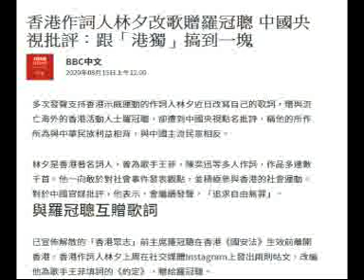(天堂與地獄) 20200816之14億人的電視竟然關注一個填詞人林夕蔚為奇觀羅冠聰呼吸自由空氣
月費頻道會員功能 (內容沒差別)：
KOFI一次性贊助 (外國朋友可用這個，沒有VAT) (會貼下文章但沒聲音檔) (0% FEE)：($25HKD左右)
一個雞蛋裏挑骨頭的草民
讀書的分享
未來的構想
支持本頻道，多謝支持啊 ^^"
(請連往此LINK再打開因為經常要更新)
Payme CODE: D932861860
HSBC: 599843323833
轉數快: 2166544